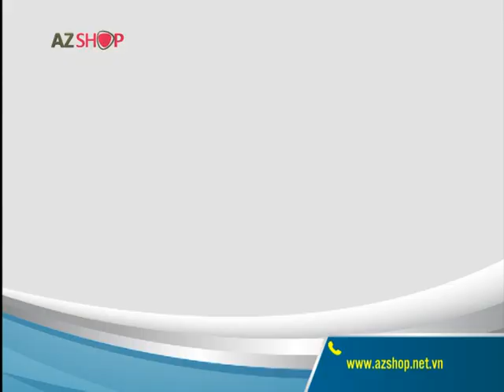BỘ 3 VÒI XỊT MAGIC HOSE